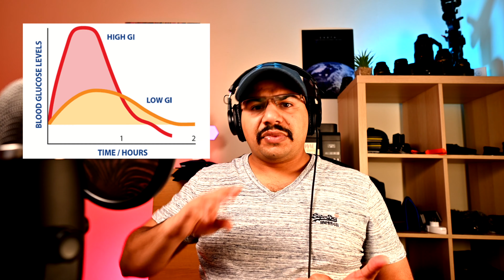SHIFA cast 08: Diabetes Series 01: What is it? How it happens? What can we do for it?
In my latest health cast, I now take a break from Corona panic, and talk about other problems we face on an everyday basis. I have a series of videos coming out aimed at enabling viewers to look after their personal and family health better with more awareness and knowledge.
Your help and support in promoting a healthy community will be much appreciated :)

For more lovely videos, up to date content, interesting Vlogs, life in UK, life as a doctor, Health tips and advice, please subscribe to my channel, follow me on instagram and like my facebook page.